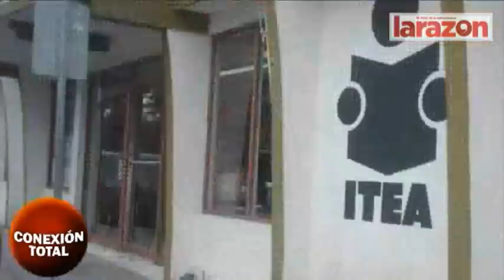Noticiero Conexión Total [11.02.2010]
En la edición de hoy: Aumentan 4.5% a policías, Protestan familias en el Congreso, Reiniciarán programa quita kilos en la preventiva, Congelan pasajes en micros verdes, Devasta Pemex zona de Burgos, Deserta 25% del ITEA, Cerrados 16 módulos de policía por falta de personal, Envían 33 toneladas de ayuda a damnificados de Michoacán, Difunden nuevas fotos aéreas del 11-S, Chivas se toma la última foto en el Jalisco y Resultados de la Copa Libertadores 2010.
Conducción: Nelly Velázquez - Producción: Jorge Castillo.